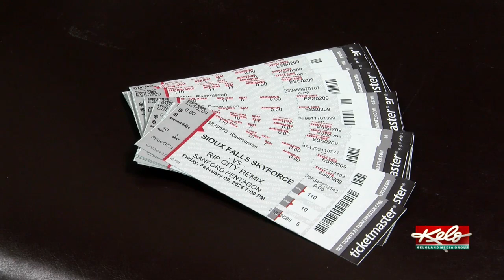Foster Network teams up with Skyforce on teen hoodie drive